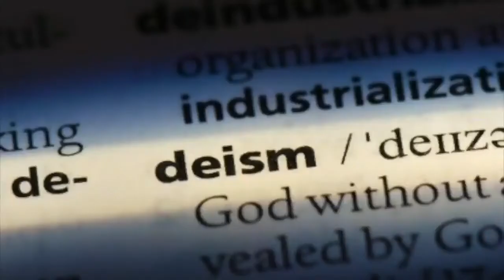Adnan Oktar Deizme Karşı Set Oldu